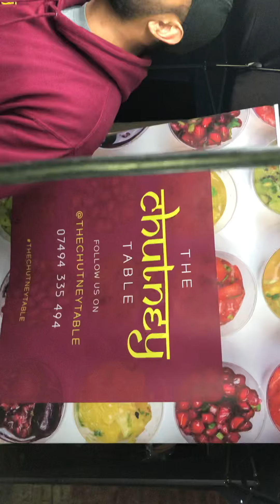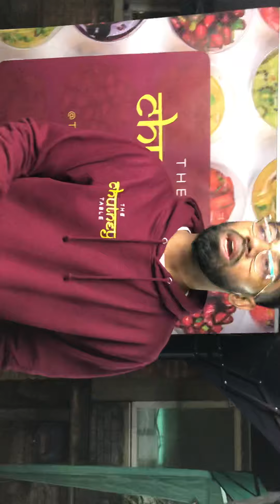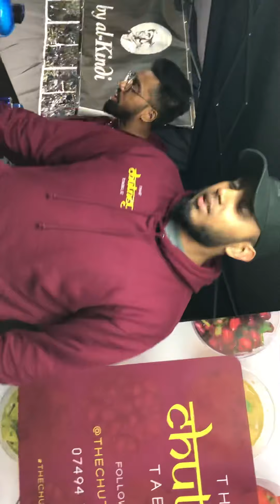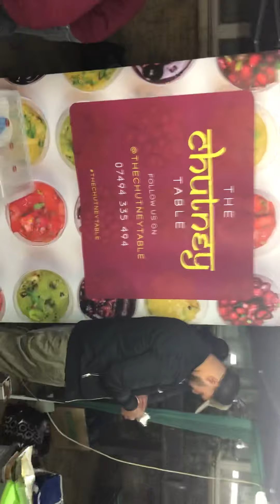Chutney at East London Mosque